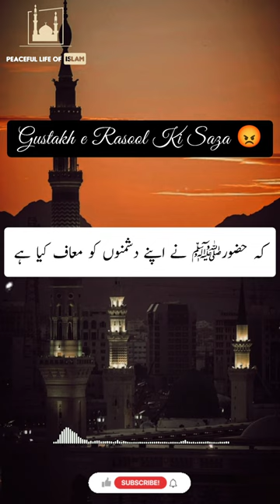Gustakh e Rasool Ki Saza 😡Whatsapp Status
PLEASE NOTE: Any of the views expressed by the speakers do not necessarily represent the views of Peaceful Life Of Islam or any other projects it may have or intend to do.